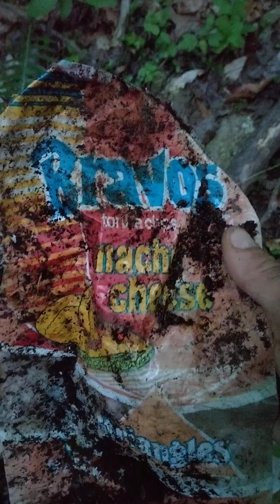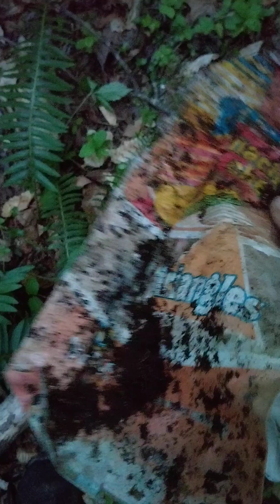Applying what I know of tutelo saponi (yesaNsahiN, yesanechi)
I find this hill(oheka) of trash in the woods(wiyeN) and I describe different containers (pahiNg) and glass(menigotoN) I find, as well as describe some verdure(oto'). Enjoy!